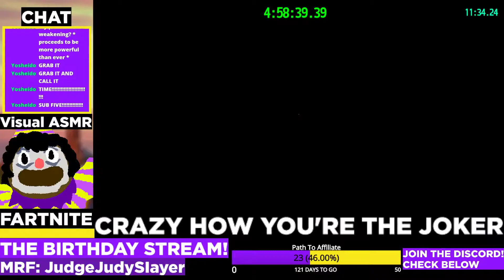SUB 5 | Brirthday Stream Japes Clips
Streamed at Twitch.tv/dotJayPeg